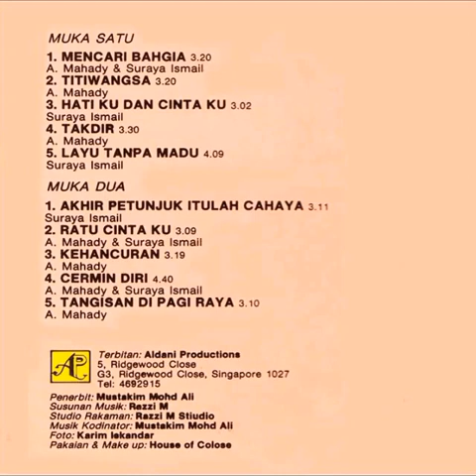"MENCARI BAHAGIA" A MAHADY DAN SURAYA ISMAIL